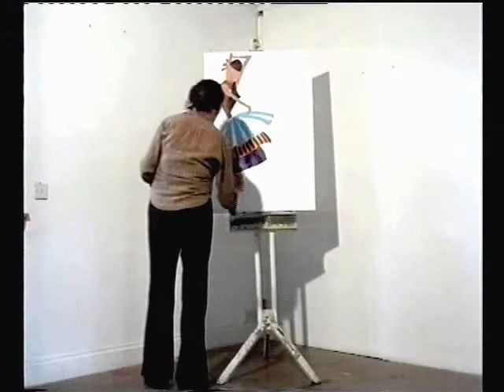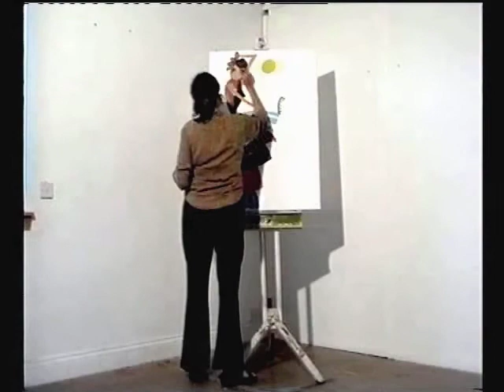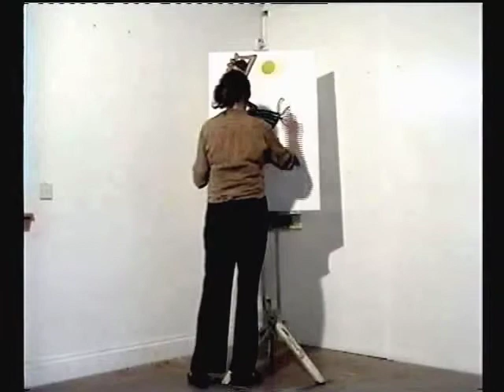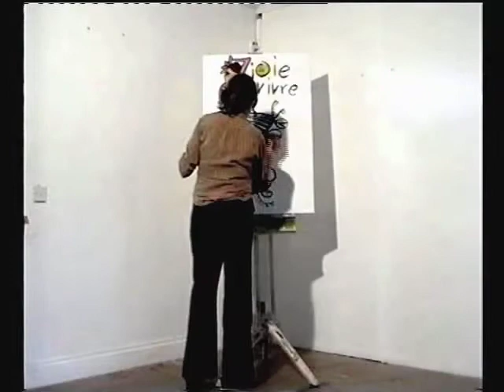Helen Ansell - artist at work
Helens work is the creative and eye-catching result of her life-changing shift from one of the art capitals of Europe to a remote Aboriginal community in the arid heart of Western Australia.